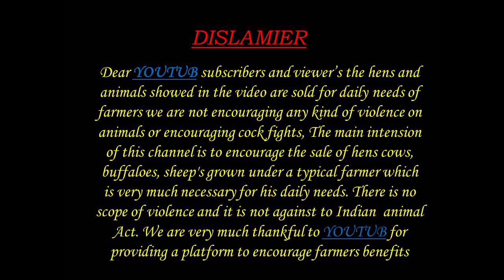జత ధర 22,500 NELLORE JUDUPI BIGGEST SHEEPS GORRELU 9573044891